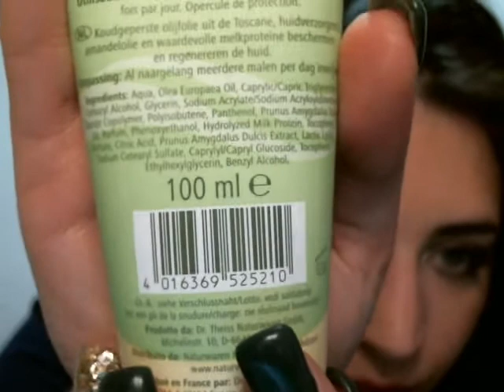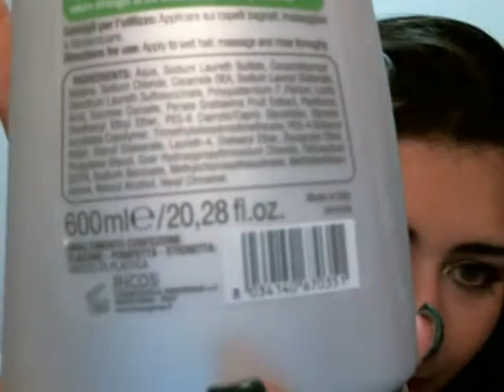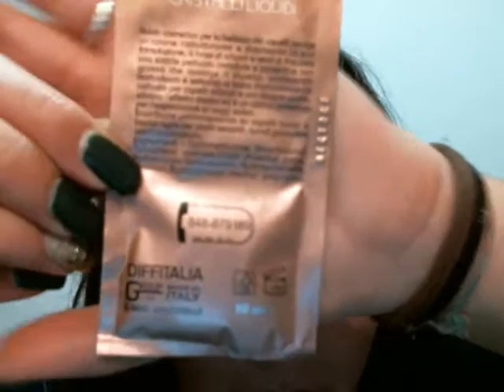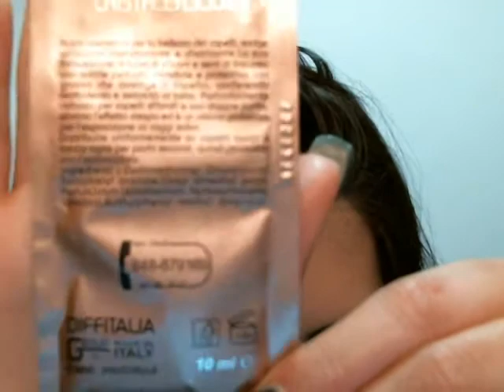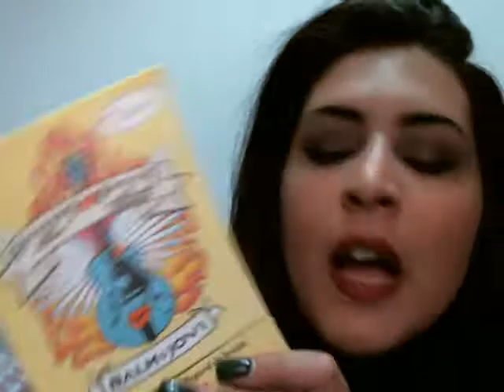Difendiamoci dal Freddo+ Trend invernali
NUOVO VIDEO!! Avviso tutti che con la grafica nuova di YouTube i video caricati non appaiono più in home page..e bisogna quindi andare su "le mie iscrizioni" ..non so perchè youtube ci abbia fatto questo scherzetto, in ogni caso ricordavi tutti i giorni di cliccare su "le mie iscrizioni" PER VEDERE I VIDEO CARICATI!
Ragazze grazie a chi guarderà questo video fino alla fine mi rendo conto che è lunghissimo :P però ho voluto inserire vari prodotti qui sotto vi lascio i link del canale di eleonora e ginevra e i rispettivi link un bacioneeee